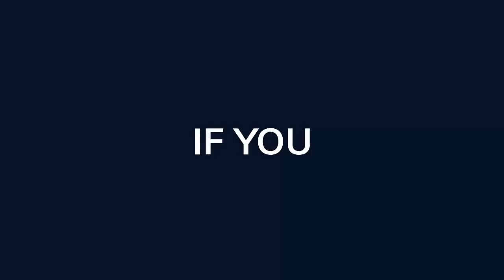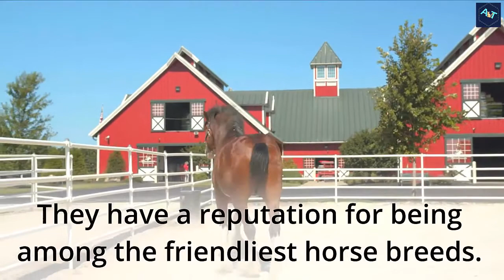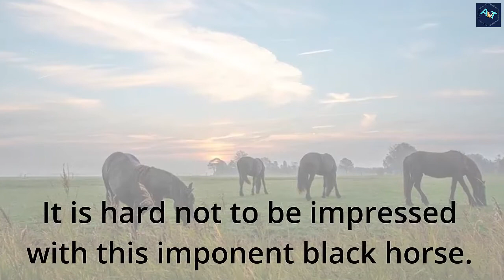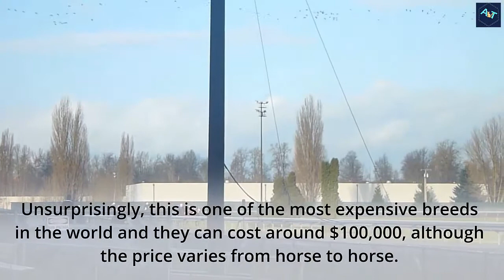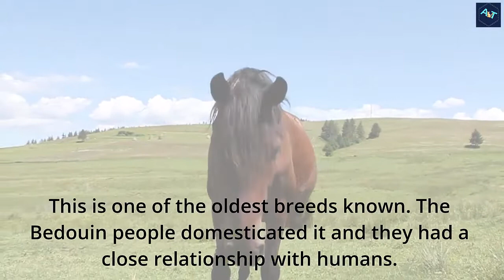These Are 10 Most Expensive Horse Breeds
Horses are majestic, beautiful, and powerful animals. Unsurprisingly, some breeds are quite expensive.
Humans and horses have been interacting for at least four thousand years. During history, the animals were used to do the hard work on farms, transportation, in the battlefields during wars and also to entertainment. According to researchers, horses are highly intelligent and able to recognize human emotions.
There are more than 350 breeds of horses in the world. Each one has an individual personality and character.
In this video we have listed the ten most expensive horses in the world.

Ѕhеtlаnd Pоnу
Clydesdale
Appaloosa
Paint Horse
Gурѕу Vаnnеr
Mustang
Friesian
Quarter Horse
Thoroughbred
Arabian Horse